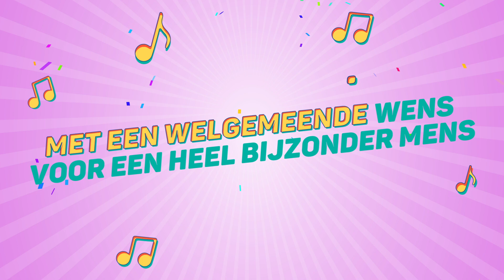Loes, Dit Is Je Verjaardag